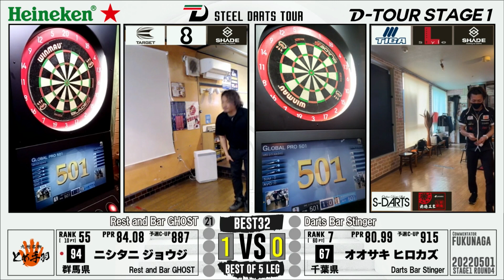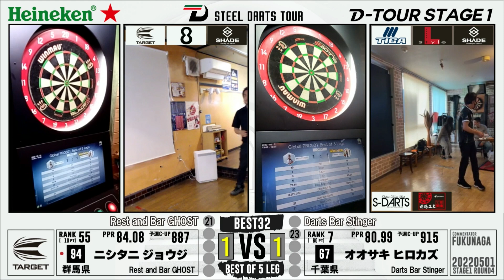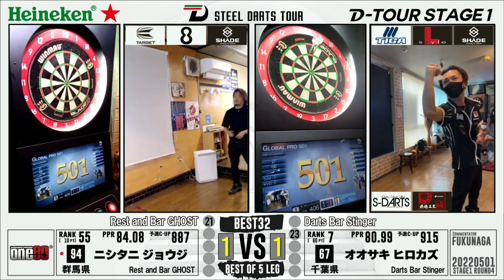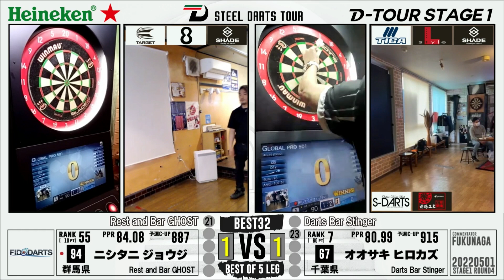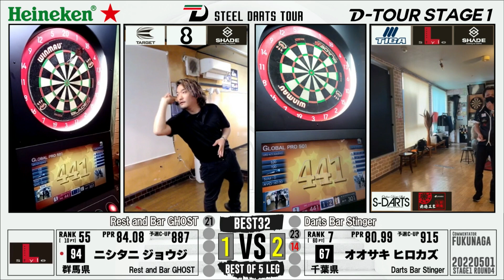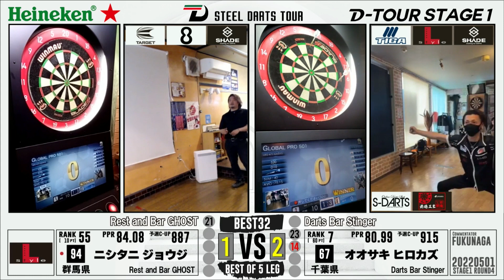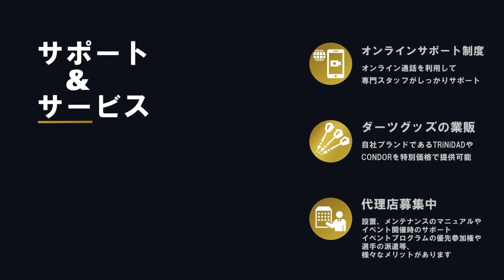【D-TOUR STAGE1 第四戦】ニシタニ ジョウジ vs オオサキ ヒロカズ【BEST32】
D-TOUR STAGE1 第四戦（2022.5.1）

【BEST32】
ニシタニ ジョウジ vs オオサキ ヒロカズ